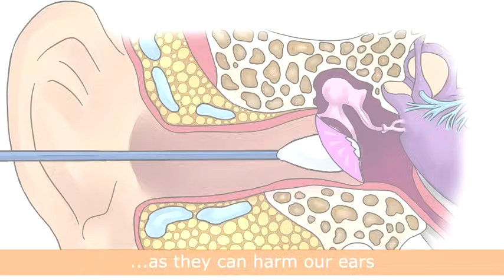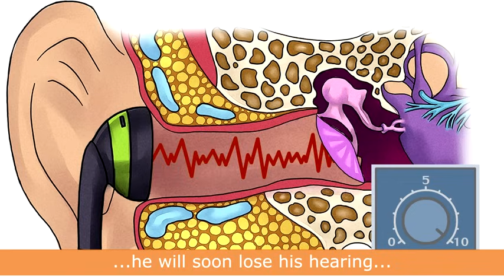How to take care of our ears? to avoid hearing loss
What is good ear care? Should we clean our ears? How can noise affect our ears?

Many myths and misconceptions are associated with ear problems and hearing loss. 360 million persons across the world have disabling hearing loss. About half of all these cases are easily prevented or treated. Following good ear care practices, such as reducing exposure to noise, avoiding insertion of objects into the ears can prevent many from developing ear and hearing problems.

This brief animation features a young girl talking about her experience of ear pain. It depicts common home remedies and behaviour that can damage the ears, leading to hearing loss.